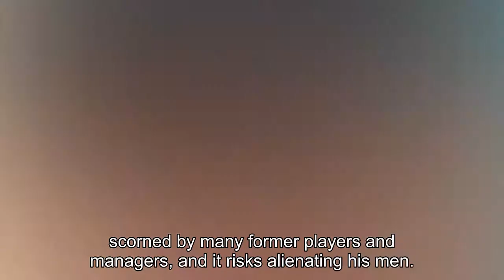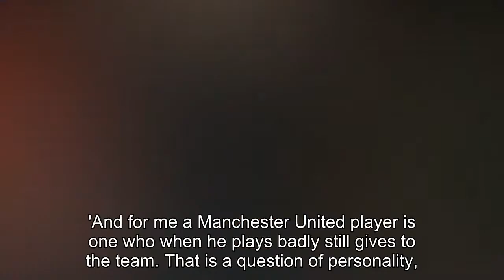Jose Mourinho attacks on his own Manchester United players: Paul Pogba and Luke Shaw are among